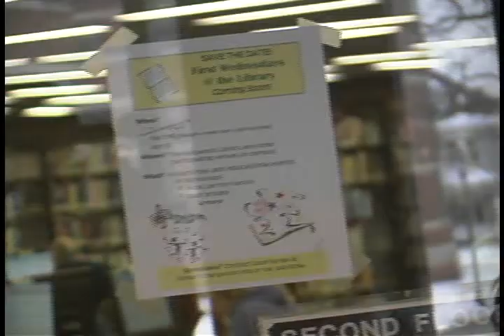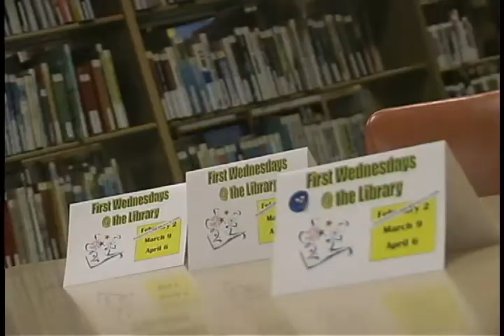First Wednesdays at the Library (TVM News)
Marywood's library hosts events on the first Wednesday of every month. Kim reports.  February 2011.